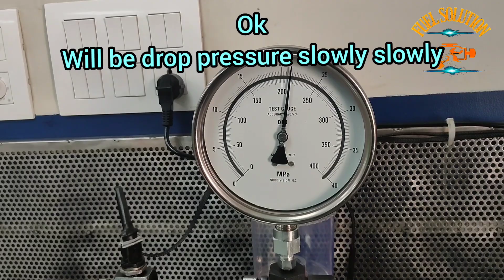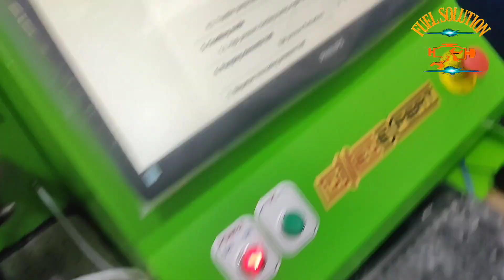Bosch Cp3 Pump rebuild | Cp3 Pump Repair | Cp3 Pump Testing | How to Repair Bosch Cp3 Pump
Cp3 Pump Repair & Test | How to Dissemble and Assemble Cp3 Pump | Cp3 Pump | Cp3 Pump Repair hindi

Hello dosto aaj ki is video me aaplogo ko batauga Bosch cp3 pump ke bare me

How to assemble cp3 pump
How to disassemble cp3 pump
How to Repair Diesel Pump
How to test Cp3 Pump

Bosch diesel pump repair
CRDI pump testing
Cp3 pump testing

Injector full repairing setting all measurements
Ball_lift
Airgap
armature stroke
bs4
leyland
crdi
diesel
cri Injector
stage3
Excess_lift
over_stroke
airgap
bosch Injector Common rail injector Testing machine Bs4 Injector Testing machine One Universal Solution Test Bench
Stage 3 tools Stage 3 measurements stage 3 tools kese use karna h
Bosch injector repairing process Bosch CRDI injector Repairing
 Maruti Injector Repair car Injector Repairing CRDI injector Repairing
 fuel solution
 diesel injector repair diesel
CRDI injector Repairing
Bosch CRI Injector measurements
how to use stage 3 tools
Injector repairing tools
ball lift setting, Airgap setting, Niddle Lift setting, Over Stroke setting.